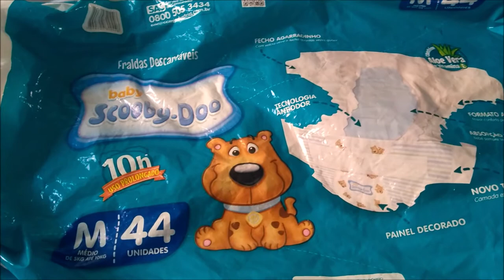FRALDA SCOOBY DOO - Resenha